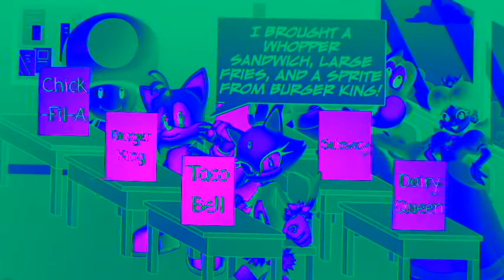Para Bro Swaps Lunches With Yoshi/Grounded In PowerSchool